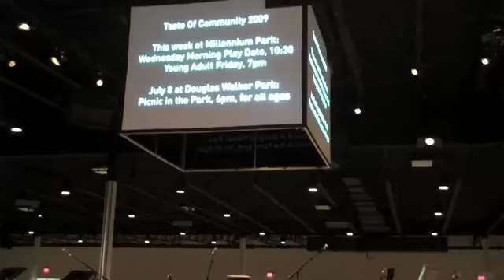Visiting Mars Hill Church, G-Rap, MI